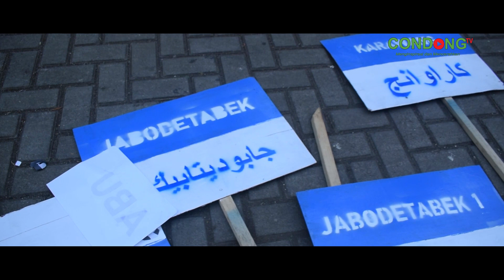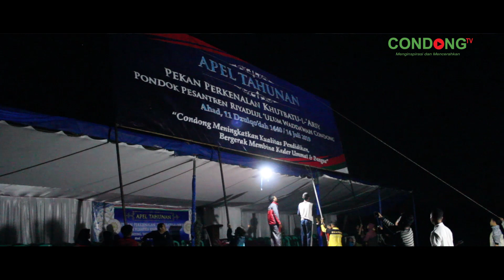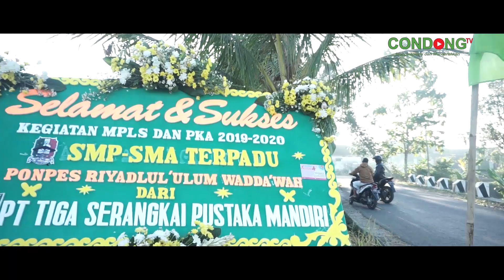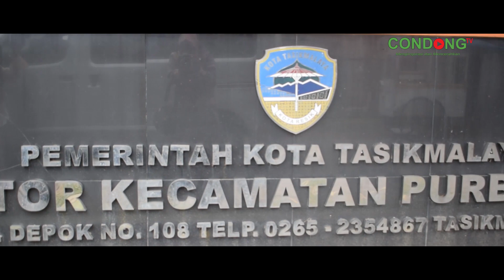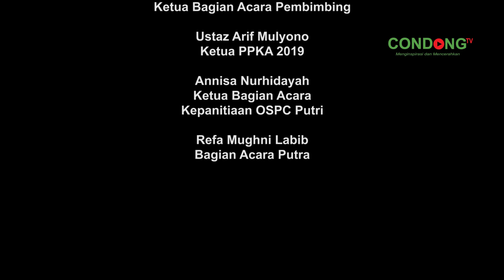The Making of The Annual Ceremony & Carnaval 2019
Here are the highlights of The Annual Ceremony & Carnaval held on Sunday, July 14, 2019.

Dokumentasi PPKA 2019 (Full Video)
Coming Soon

Coming Soon

Music Video PPKA
Coming Soon